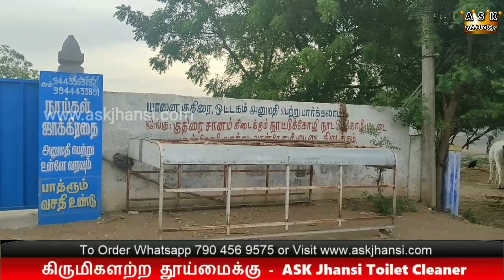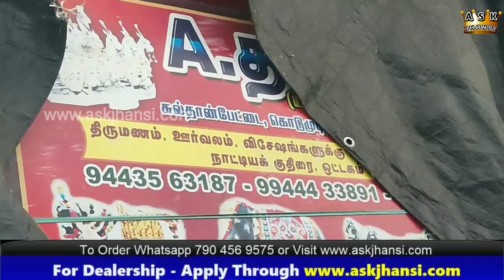பேத்தியுடன் ஒரு ட்ரிப் - விலங்குகளின் உலகத்தில்...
யானை குதிரை ஒட்டகம் கழுதைகளோடு ஒரு நாள் - நம்ம ஊருக்குப் பக்கத்திலேயே இருக்கும் செம்ம இடம்

டாய்லெட் உப்புத்தண்ணீர் கறை நீங்க பயன்படுத்துங்கள் ASK Jhansi Hard Water Stain Remover.

போனா அதுல வாட்ஸ் ஆப் ஆர்டர் லின்க் இருக்கும். வேண்டும் பொருளை செலக்ட் பண்ணி அட்ரஸ் போன் நம்பர் மட்டும் எழுதினா போதும். வீடு தேடி வரும்.

விலை விவரங்கள் அதிலேயே பார்த்துத் தெரிந்து கொள்ளலாம்.

(சைன் அப் செய்யத் தேவையில்லை, ஈமெயில் ஐடி தேவையில்லை)